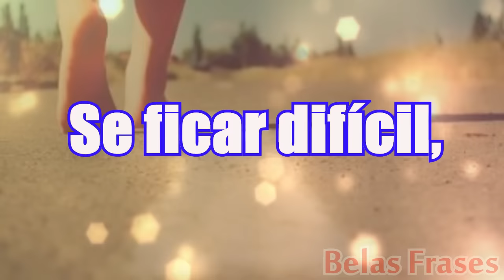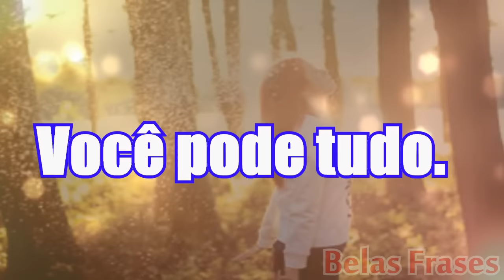Bela Mensagem Motivacional - CREIA, VOCÊ PODE TUDO !!